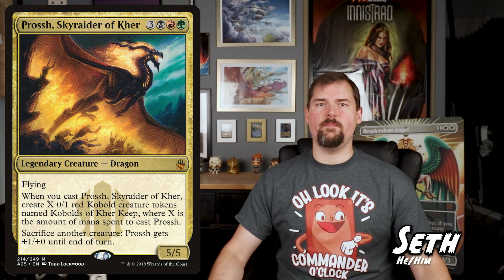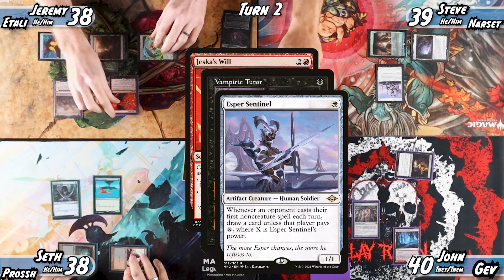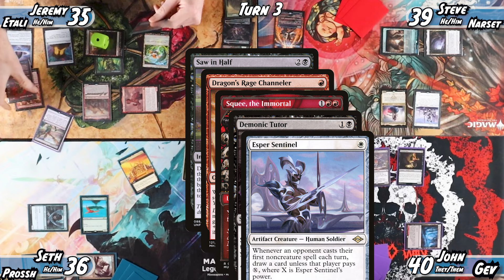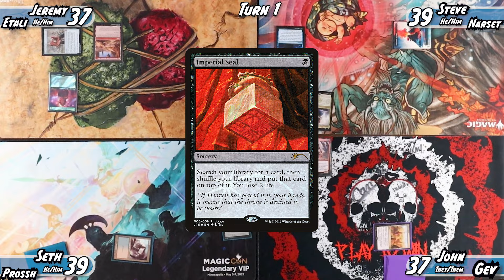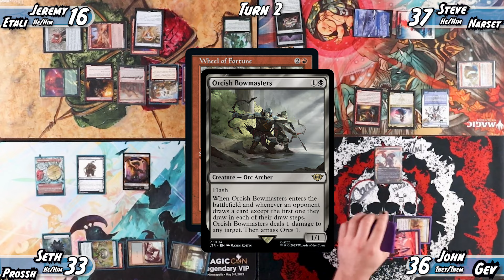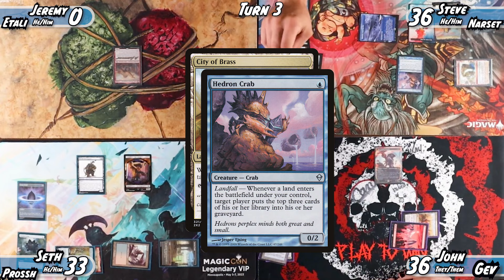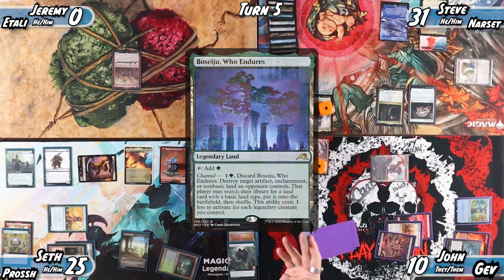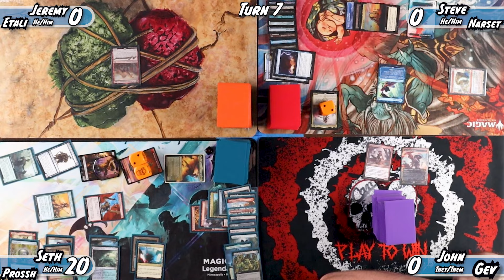Does BLUE slow you down in cEDH?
All that card draw and interaction is weighing you down!